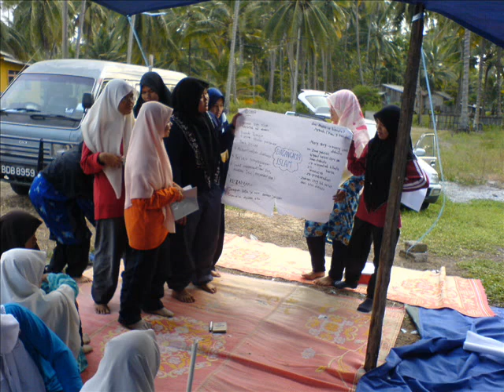geng haji kecik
bbQ cme keLate